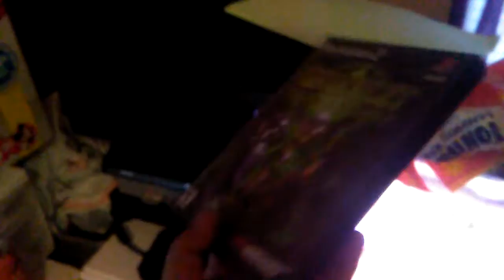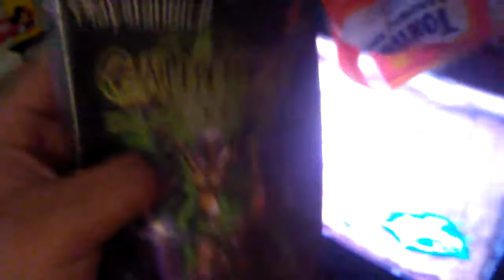I have Gauntlet Dark Legacy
I got Gauntlet Dark Legacy yesterday for $2.

If you hate this game, IRYO.